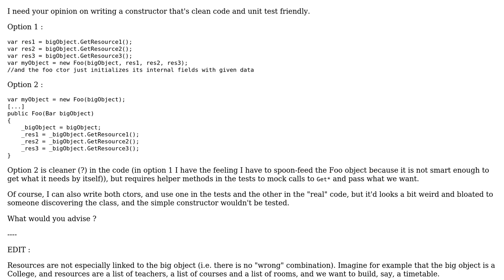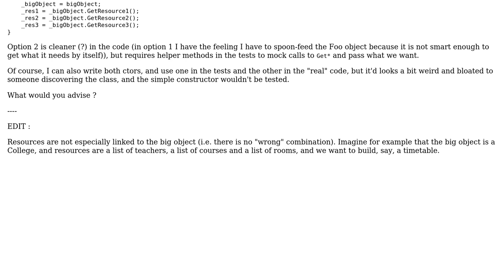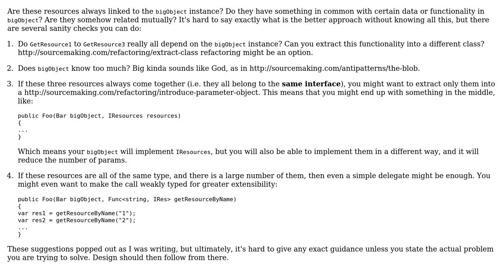Get resources inside or outside constructor? (2 Solutions!!)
With thanks & praise to God, and with thanks to the many people who have made this project possible! | Content (except music & images) licensed under CC BY-SA | Music | Images & others | With thanks to user Zonko user Groo user Benjamin Kloster and the Stack Exchange Network Trademarks are property of their respective owners. You are responsible for your own actions.